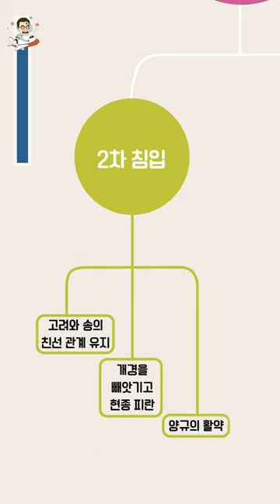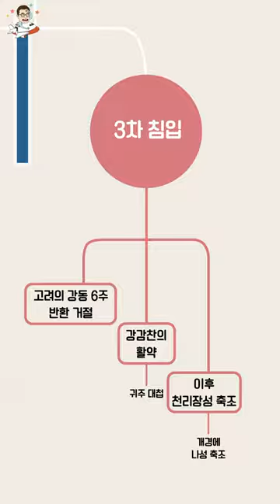하루한장 한국사 숏강 ②권 [2주 3일] 고려는 계속된 거란의 침입을 어떻게 이겨 냈을까?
큰별샘 최태성의 하루한장 한국사 숏강
② 고려 ~ 조선 전기
[2주 3일] 고려는 계속된 거란의 침입을 어떻게 이겨 냈을까?